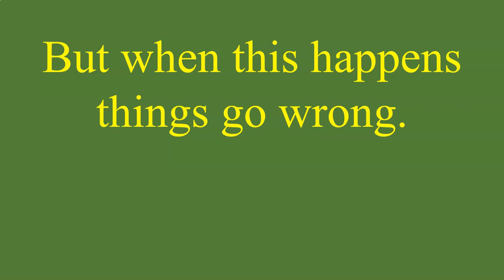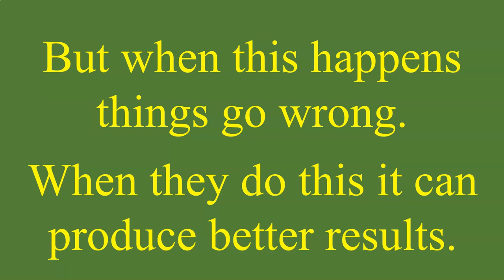Attention to Detail